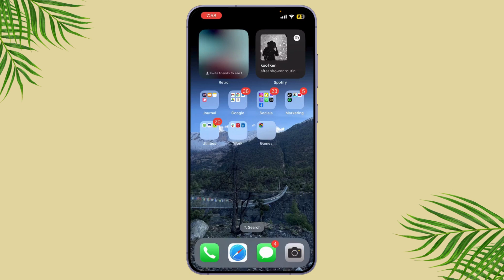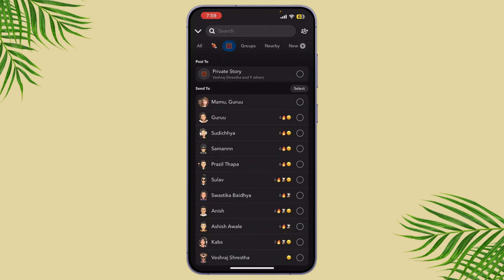How to Create Shortcut in Snapchat?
Want to make it easier to access your favorite contacts or conversations on Snapchat? This video will show you how to create a shortcut in Snapchat, saving you time and effort when using the app. Whether you're wondering, "How do I create a shortcut for friends on Snapchat?" or need guidance on setting up shortcuts, this tutorial has got you covered. Learn the simple steps to customize your Snapchat experience and access your favorite chats instantly. Watch now to find out how you can create shortcuts in Snapchat today!

Timestamps:
00:00 How to Create Shortcut in Snapchat
00:10 How Do I Create a Shortcut in Snapchat?